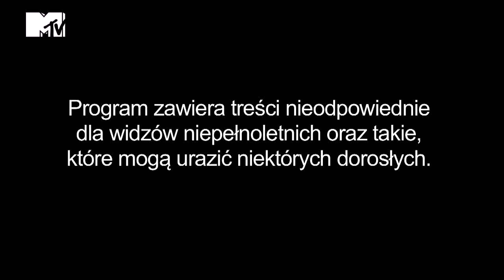Warsaw Shore 2 odc. 8 - zajawka 'Wędkarz grasuje'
Wielki powrót Alana z Chorwacji, 'Starcie Tytanów'... czyli Ania vs Ania, Paweł i Ewelina na randce oraz...

Oglądaj Warsaw Shore 2 w niedzielę 8/06 o 23:00.